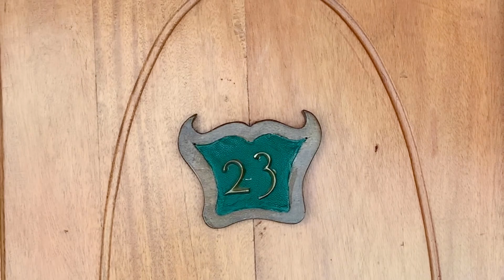Dec 27th - 29th ‘19 Lake Nakuru N. Park Safari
Dec 27 - 29th ‘19 Lake Nakuru N. Park Safari